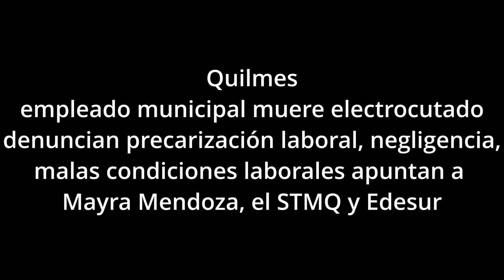Quilmes empleado municipal muere electrocutado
Un empleado municipal de Quilmes, al que se lo identifico como Carlos Cano de 39 años, murió por la mañana electrocutado cuando fue enviado a realizar una poda de ramas de un árbol con una motosierra, en la Av. Lamadrid al 2100 de Quilmes Oeste, ya que había denuncias vecinales de chispazos y problemas eléctricos a causa de las ramas.

Los compañeros del fallecido, señalaron que no se siguieron los protocolos de seguridad para este tipo de trabajos donde pasan cables de alta tensión y la tragedia podía haber sido peor si se tiene en cuenta que debajo del árbol donde se produjo el siniestro hay un destacamento policial y el ingreso a un geriátrico municipal.

El enojo es hacia la intendente Mayra Mendoza como máxima responsable, al sindicato de trabajadores de Quilmes (STMQ) por no cuidar a los trabajadores y sus condiciones laborales, entendiendo que existe responsabilidad entre el municipio y Edesur.